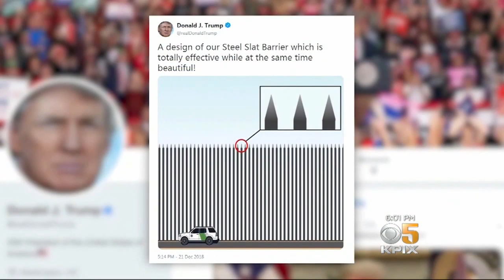Mulvaney: Pelosi's Speaker Transition May Prolong Gov't Shutdown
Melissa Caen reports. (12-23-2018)